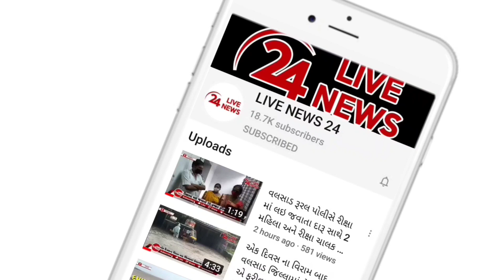વલસાડની પરણીતા 17 વર્ષ ઘૂંઘટમાં રહ્યાં બાદ સફળ મોડલ બની મિસિસ ઈન્ડિયાનો ખિતાબ મેળવ્યો